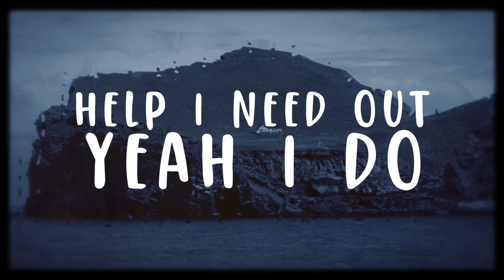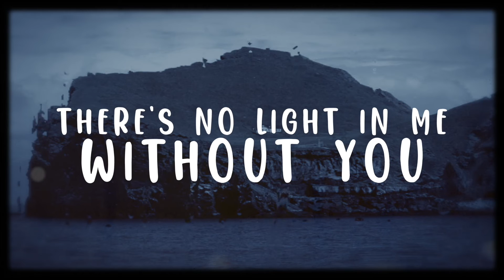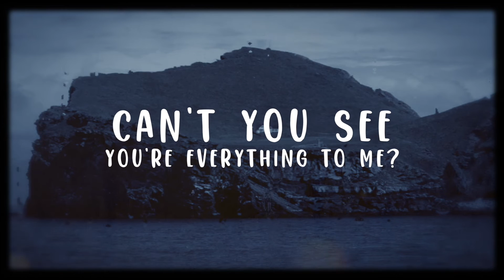i wish you knew...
Love, depression.. life.. What a crazy thing.. Lately, I’ve felt like every path that I take leads me to the same self-destructive destination. Have you ever loved someone, but you don’t have the strength to handle it? Part of me feels like I’ll never forgive myself for walking away.. However sometimes you have to do what you feel is best for yourself & the person that you love..

Singing isn’t my strongest ability.. however it helped me release a ton of pain & allowed me to get some words out that needed to be said. To anyone else struggling, I hope you can find the strength to get through it.

Lyrics:
Help, I need out, yeah I do.
I need to. Just let me go..

Your smile it haunts me,
It’s true, I wish you knew..
There’s no light inside of this heartbeat of mine
How do you love me too?

I’ll find a way alone
Yeah, I'll go alone.
There’s nothing left to say
I’ve said it all...

Your smile haunts me,
how much I love you..
There’s no light in me without you..
Can’t you see you’re everything to me?

Baby, I’m not okay.